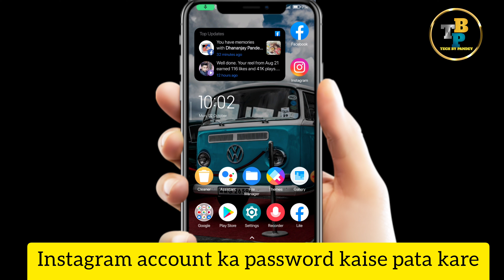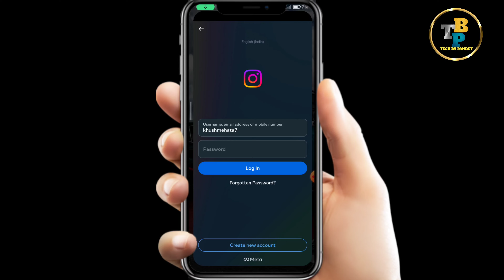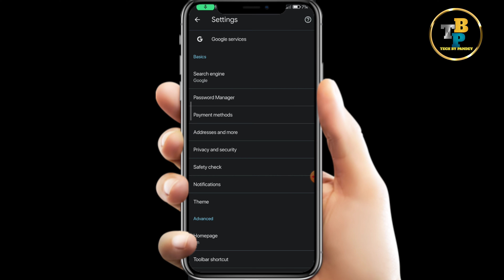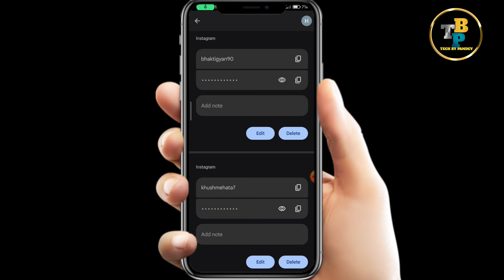Instagram ka password kaise pata kare | Apna instagram ka password kaise pata kare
Disscus :- dosto iss video me maine instagram ka password pata karne ke bare me btaya hu ummid karta hu ki ye video apko pasand ayegi.